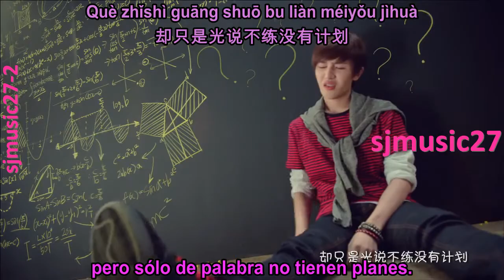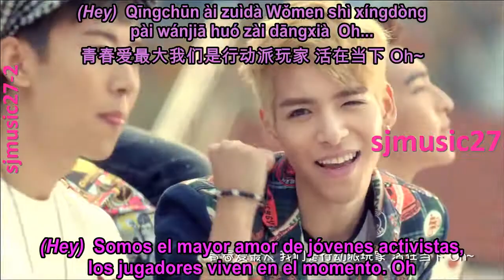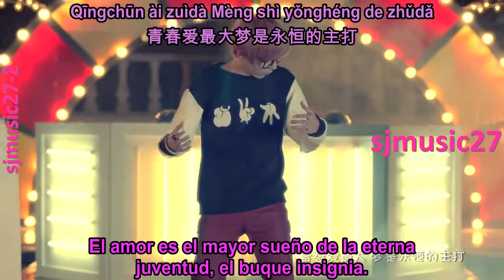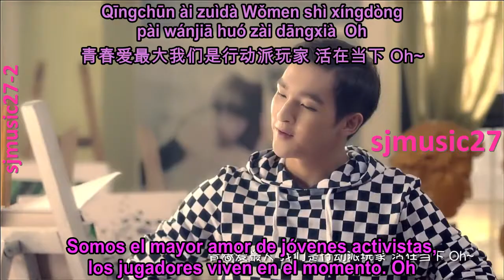TimeZ - Young Love [Sub español+Rom+Pinyin] MV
sjmusic27 (K-pop Sub español)